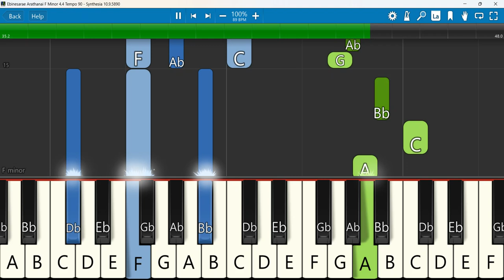Ebinesarae Arathanai Keyboard Notes F Minor 4/4 Tempo 90 | Nathanael Donald | எபிநேசரே ஆராதனை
Ebinesarae Arathanai | Pr- Nathanael Donald | Tamil Christian Song | Pr- Reegan Gomez
Keyboard Notes